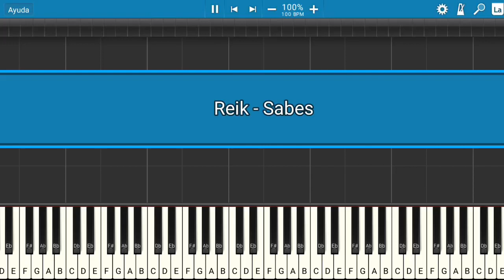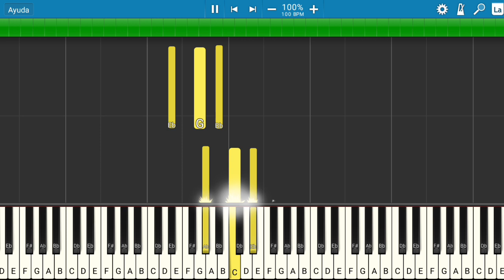Reik - Sabes | Piano Tutorial | Midi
Les presento el tutorial de cómo tocar la canción de Reik - Sabes.